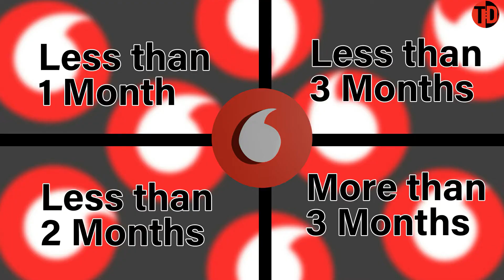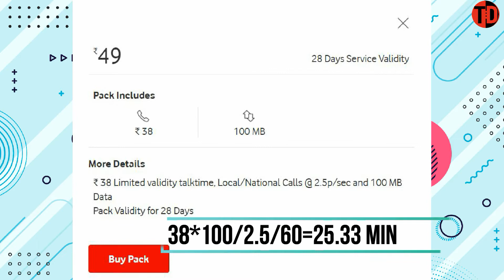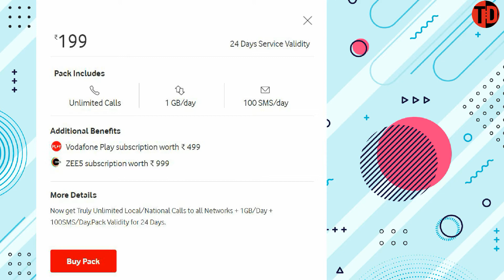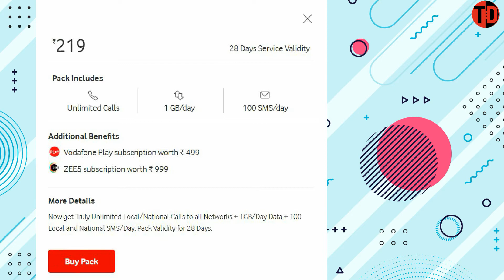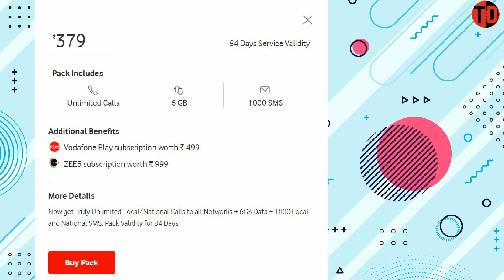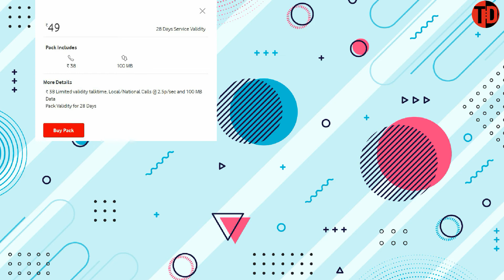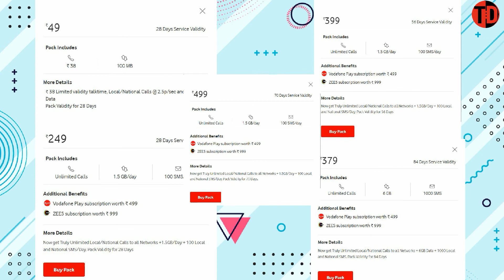Vodafone Plans Explained!! (All best Plans Available)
This video explains all the plans that Vodafone provides in Prepaid option in Jan-Feb 2020.
This video will help you decide the best offer for your usage and hope you find the video helpful :)

JAI HIND